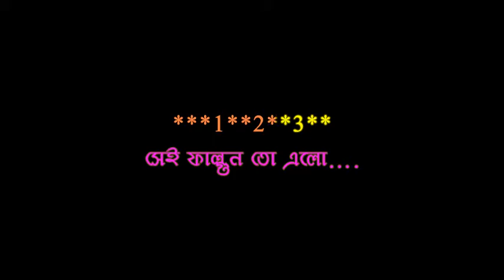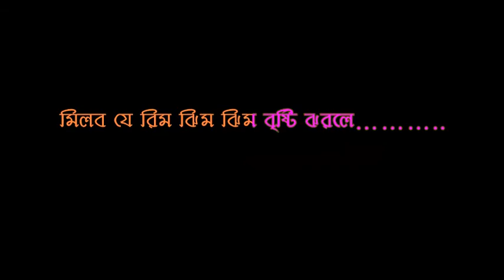SEI FALGUN TO ELO!!KARAOKE!!KUMAR SANU!!ALKA YAGNIK!!6267303758!!